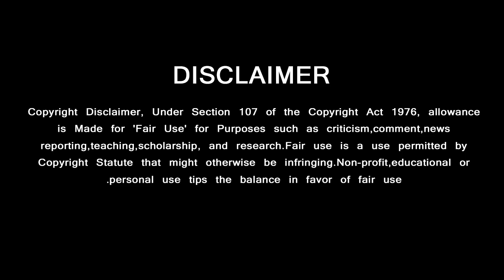Viswasam Secret Thala Getup Leaked | வெளிவந்த தல-யின் 2வது கெட்டப் | Thala Ajith | Siva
வெளிவந்த தல-யின் 2வது கெட்டப் இணையத்தை தெறிக்கவிடும் விஸ்வாசம்
GREEN VISION CHANNEL DOESN'T SUPPORT PIRACY